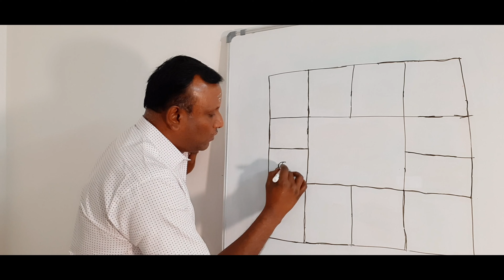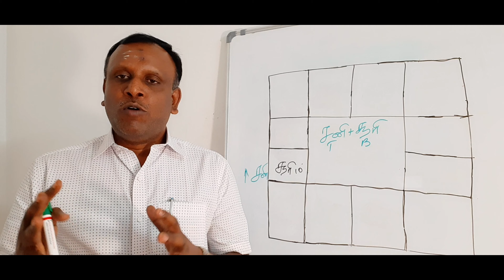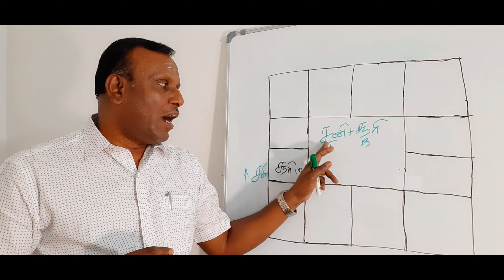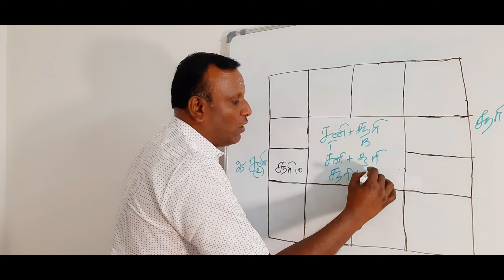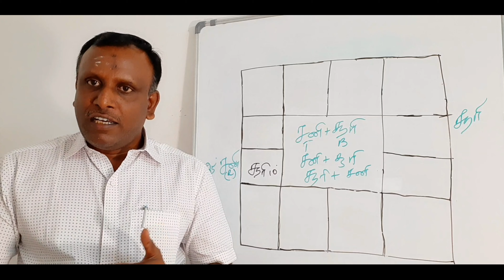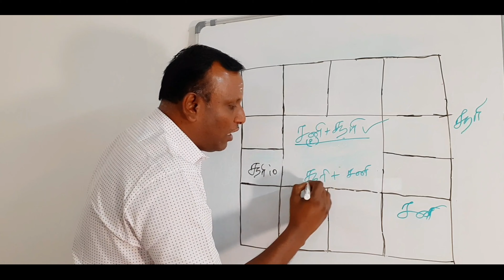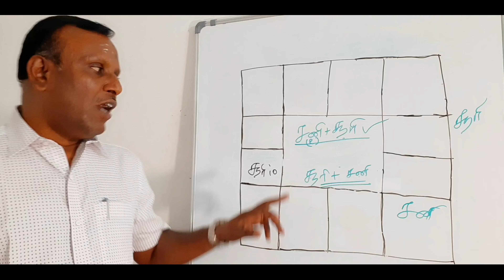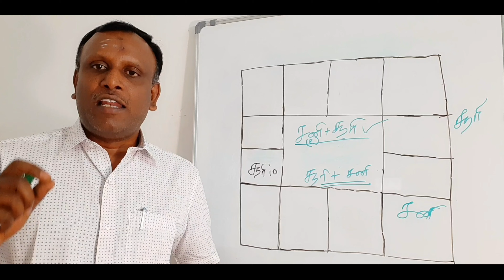பிருகு-நந்தி நாடி முறையில் கோச்சார பலன் பார்ப்பது எப்படி |transit of planets Nadi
பிருகுநந்திநாடி முறையில் கோச்சார கிரகங்களை பயன்படுத்துவது எப்படி |transit of planets
Selvam astrologer Coimbatore
Gemini school of astrology